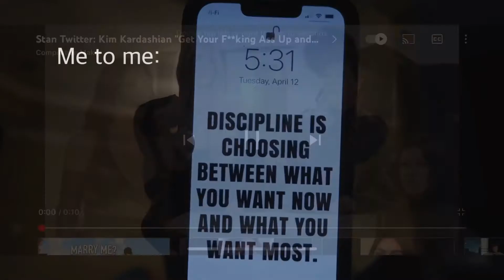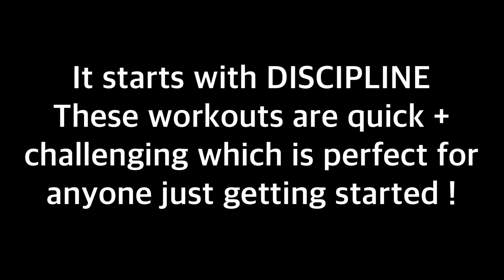AB workout + Quick upper body workout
Hiii guys in today’s video I will be showing you guys specific workouts that quickly toned my body. Of course you won’t get results without discipline and consistency so if you choose to do this work out make sure you do it every day! Don’t cheat yourself and keep grinding ! I also shared some of my twin post partum body transformation journey !

Social media 👈🏾👇🏾